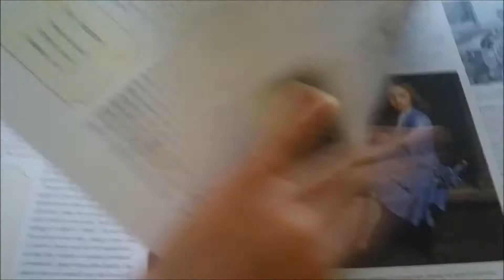Dark Pentagram the Night Folklore free promo Mini Summers Spell!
A folklore genre, myth is a feature of every culture. Many sources for myths have been proposed, ranging from personification of nature or personification of natural phenomena, to truthful or hyperbolic accounts of historical events to explanations of existing rituals. A culture's collective mythology helps convey belonging, shared and religious experiences, behavioral models, and moral and practical lessons.

The study of myth began in ancient history. Rival classes of the Greek myths by Euhemerus, Plato and Sallustius were developed by the Neoplatonists and later revived by Renaissance mythographers. The nineteenth-century comparative mythology reinterpreted myth as a primitive and failed counterpart of science (Tylor), a "disease of language" (Müller), or a misinterpretation of magical ritual (Frazer).

Recent approaches often view myths as manifestations of psychological, cultural, or societal truths, rather than as inaccurate historical accounts.